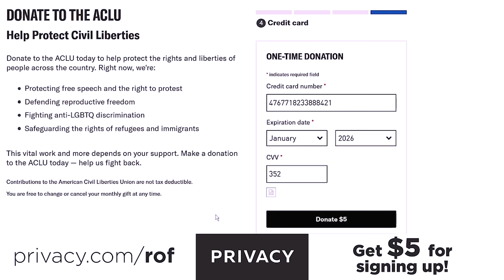Trump Issues Insane Letter Announcing His Resignation From Actor Union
**Add extra security to your online shopping and get $5 FREE from Privacy.com! Follow the link to sign up:
Donald Trump issued a ridiculous letter to the SAG-AFTRA union on Thursday, announcing that he was leaving the union. The union was actually in the process of reviewing his membership and was likely to kick him out, so this was his "you can't dump me because I'm dumping you" moment. But the letter reads like a parody written by a child, as Ring of Fire's Farron Cousins explains.

Yesterday, Donald Trump sent a letter to the SAG-AFTRA actors union, announcing he was effectively resigning his membership from SAG, but that's only because they were actually about to kick him out. So it was your classic, you can't break up with me because I'm breaking up with you scenario, but here's the fun part of this story. Donald Trump sends this letter and it immediately goes around social media. First time I read it, I thought ha, that's hilarious. You know, that sounds exactly like something he would write. Because I didn't think for a second that this was actually real. I was wrong. This is real. This letter that sounds like it was written by somebody pretending to be an exaggerated version of Donald Trump was actually written by Donald Trump himself and of course, as usual, signed in his big Sharpie lettering there.

I'm going to read this. I'm going to read the whole thing because this letter is just too insane to leave any part of it out. So here we go. Ms. Carteris: I write to you today regarding the so-called disciplinary committee hearing aimed at revoking my union membership. Who cares? Well, I'm not familiar with your work. I'm very proud of my work on movies, such as Home Alone 2, Zoolander and Wall Street: Money Never Sleeps and television shows including the Fresh Prince of Bel Air, Saturday Night Live and of course, one of the most successful shows in television history, the Apprentice, to name just a few. I've also greatly helped the cable news television business, said to be a dying platform with not much time left until I got involved in politics, and created thousands of jobs at networks, such as MSDNC and fake news CNN among many others.

Which brings me to your blatant attempt at free media attention to distract from your dismal record as a union. Your organization has done little for its members and nothing for me, because that's always what it's about. Besides collecting dues and promoting dangerous un-American policies and ideas as evident by your massive unemployment rates and lawsuits from celebrated actors who even recorded a video asking, why isn't the union fighting for me? These however are policy failures. Your disciplinary failures are even more egregious. I no longer wish to be associated with your union. As such, this letter is to inform you of my immediate resignation from SAG-AFTRA. You have done nothing for me. You've done nothing for me. Isn't that, that kind of the mantra of Donald Trump's life? Isn't that how he is with every human being that he comes in contact with?

Have you something for me or have you not done something for me? Have you done anything for me lately? Have you done anything for me today? Was the thing you tried to do for me successful? Because if not, then that also doesn't even count. Just ask Rudy Giuliani still, still didn't get a pardon after everything he did for Trump. It's all about what can you do for me? It's all about trying to save his ego as well, that's the other part of this.Trying to make it seem like, oh, silly, silly, silly fools at the union. I decided to leave you, ha, I win as I always do. No, you look like a big frigging baby. That's what you look like. Again, I legitimately thought that was a parody letter. I did not think it was real.